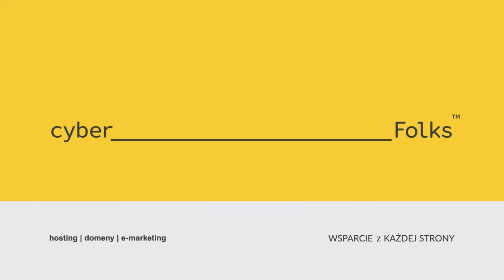Fałszywa strona! Jak się bronić przed phishingiem?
Fałszywe strony to realny problem zarówno światowego, jak i polskiego internetu. Podając dane na takiej stronie narażasz się na:

👉 utratę hasła
👉 włamanie do Twojej poczty
👉 włamanie na konto w Twoim banku
👉 wymuszenie okupu (głównie jeśli jesteś właścicielem strony)

Nie daj się nabrać - kłódka w adresie to tylko podstawa bezpieczeństwa, a wg badań Phishlabs blisko 83% stron o charakterze phishingowym legitymuje się certyfikatem SSL, a więc ma zaprezentowaną kłódkę w adresie URL!

Spis treści:

00:00 - Co to jest phishing?
00:40 - Skutki phishingu - utrata oszczędności
01:00 - Dwuskłądnikowa autentykacja 2FA
01:45 - Certyfikaty z danytmi właściciela
02:02 - Różne hasła w różnych serwisach
02:30 - Bezpieczeństwo to nasza wspólna sprawa